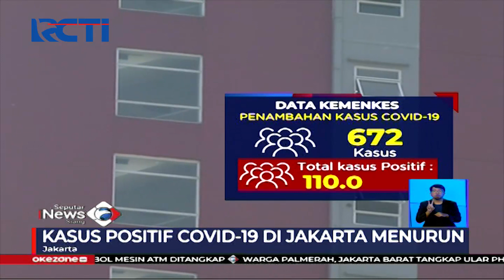Pemprov DKI Perpanjang PSBB Transisi - SIS 07/11